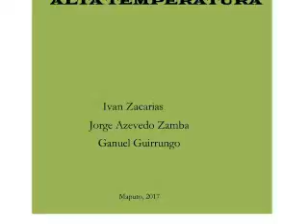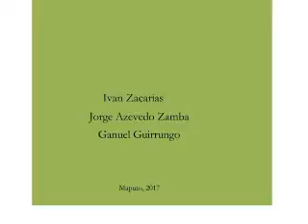1 7 Que Paz Ivan Zacarias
Audio Livro Alta Temperatura Estudio Sanatorio 404 e Teatro em Casa